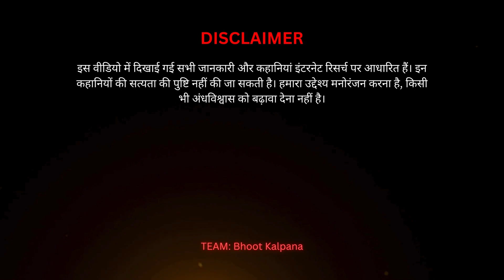छत्तीसगढ़ में पुलिस ने दर्ज की भूतों के खिलाफ शिकायत | Real Horror Story in Hindi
इस वीडियो में हम आपको छत्तीसगढ़ के बिलासपुर जिले की एक सच्ची डरावनी कहानी सुनाने जा रहे हैं, जहां पुलिस ने भूतों के खिलाफ शिकायत दर्ज की। जानिए कैसे एक छोटे से गांव के लोगों ने रहस्यमयी घटनाओं का सामना किया और पुलिस की मदद ली।